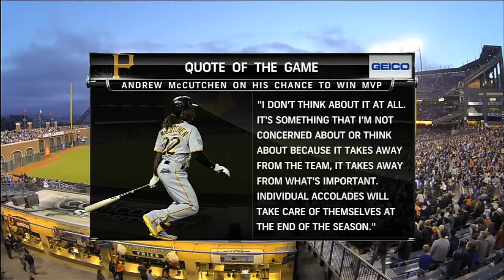8/22/13 CG: PIT@SF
8/22/13 Condensed Game: PIT@SF